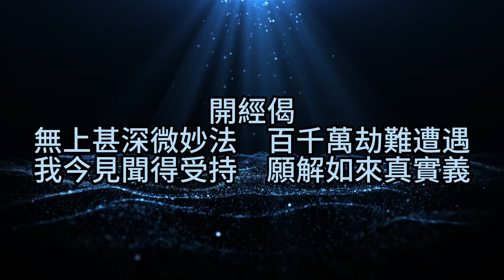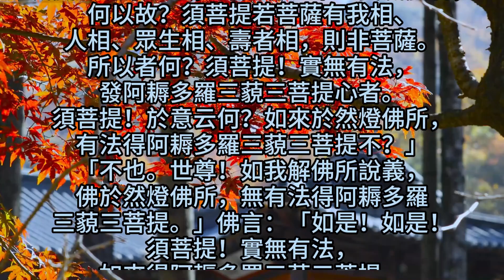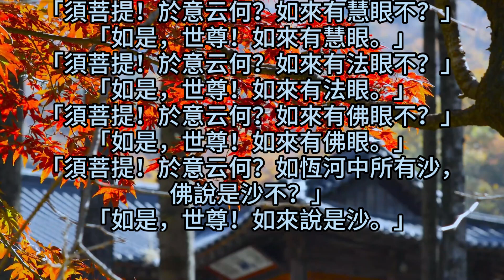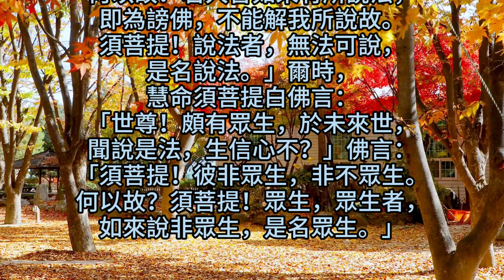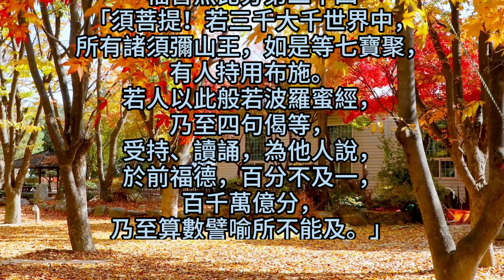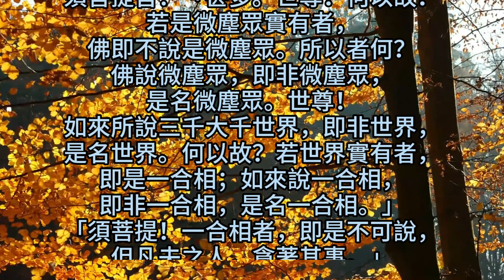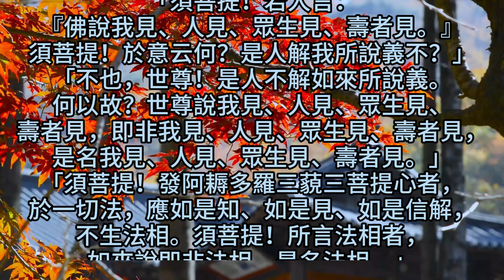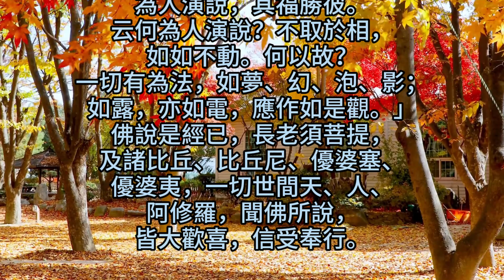金剛般若波羅蜜經(金剛經)-全文誦讀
金剛般若波羅蜜經(金剛經)-鳩摩羅什譯，王菲誦讀版